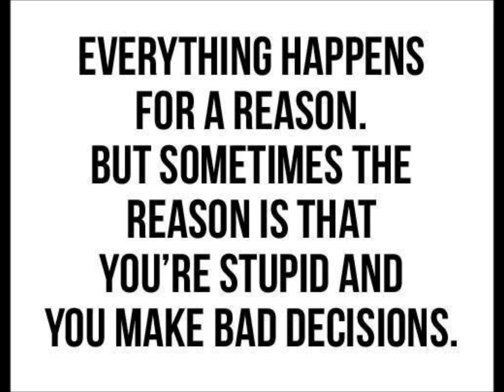tech co a dj soullez r3mix